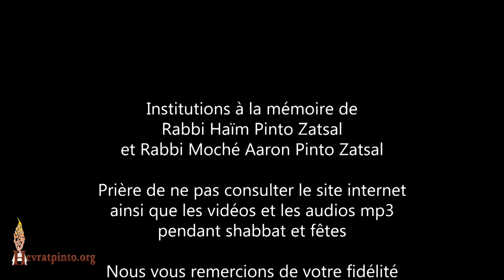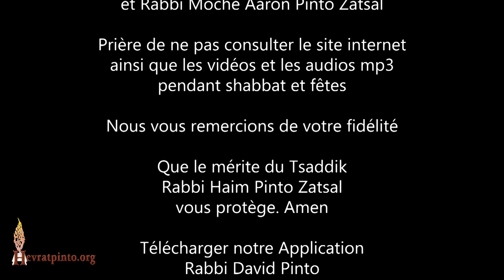5 Minutes... Spécial Chabbat Mondial